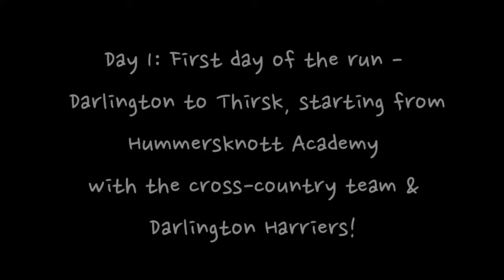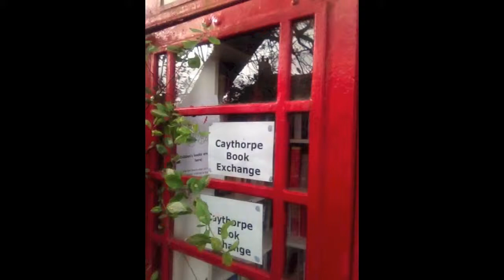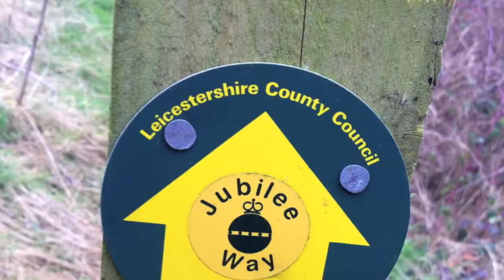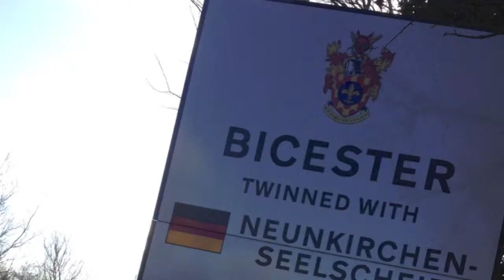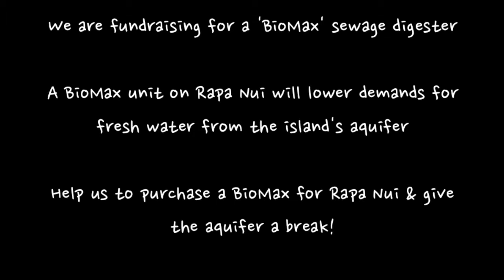'Running after Routledge': A Video Diary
Moments from the multi-day fundraising run across England captured on camera.